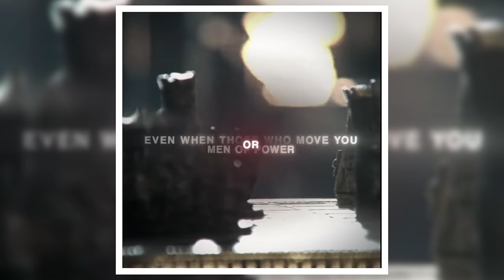KING BALDWIN IV x YEAT - If we being real (SLOWED + REVERB) (best part only)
Editors of video are LogicalXYZ, ASTRIFICS, and HOLLOW